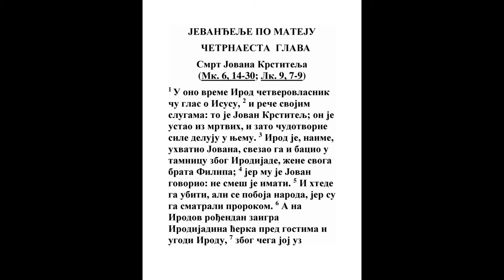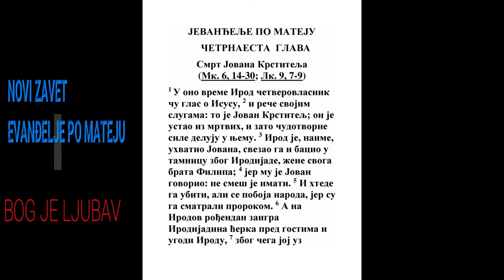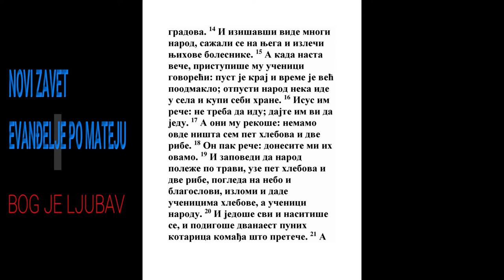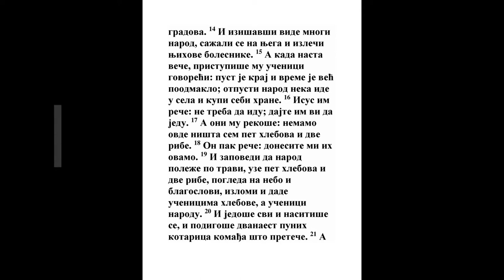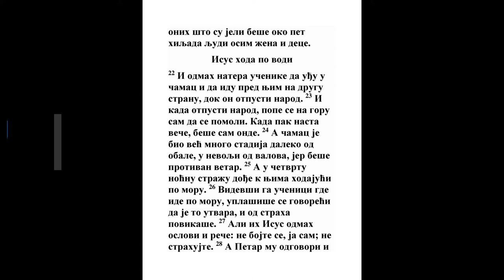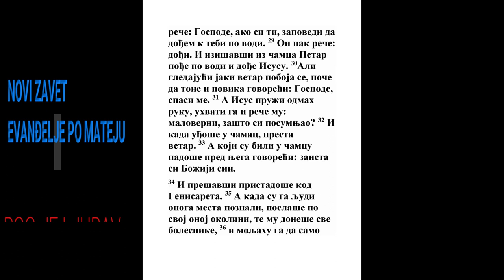EVANĐELJE PO MATEJU ČETRNAESTA GLAVA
Smrt Jovana Krstitelja

1 U ono vreme Irod četverovlasnik ču glas o Isusu, 2 i reče svojim slugama: to je Jovan Krstitelj; on je ustao iz mrtvih, i zato čudotvorne sile deluju u njemu. 3 Irod je, naime, uhvatio Jovana, svezao ga i bacio u tamnicu zbog Irodijade, žene svoga brata Filipa; 4 jer mu je Jovan govorio: ne smeš je imati. 5 I htede ga ubiti, ali se poboja naroda, jer su ga smatrali prorokom. 6 A na Irodov rođendan zaigra Irodijadina ćerka pred gostima i ugodi Irodu, 7 zbog čega joj uz zakletvu obeća da će joj dati sve što zaište. 8 Ona pak podstaknuta od svoje majke reče: daj mi ovde na tanjiru glavu Jovana Krstitelja. 9 I ražalosti se kralj, ali zbog zakletve i gostiju naredi da se da, 10 i poslavši odseče glavu Jovanu u tamnici. 11 I doneše glavu njegovu na tanjiru, te dadoše devojci, a ona je odnese svojoj majci. 12 I dođoše njegovi učenici, uzeše telo i ukopaše ga, pa dođoše i javiše Isusu.

Isus hrani pet hiljada ljudi

13 A kada Isus ču, ukloni se odande čamcem u pust kraj sam. Ali narod ču i pođe za njim pešice iz gradova. 14 I izišavši vide mnogi narod, sažali se na njega i izleči njihove bolesnike. 15 A kada nasta veče, pristupiše mu učenici govoreći: pust je kraj i vreme je već poodmaklo; otpusti narod neka ide u sela i kupi sebi hrane. 16 Isus im reče: ne treba da idu; dajte im vi da jedu. 17 A oni mu rekoše: nemamo ovde ništa sem pet hlebova i dve ribe. 18 On pak reče: donesite mi ih ovamo. 19 I zapovedi da narod poleže po travi, uze pet hlebova i dve ribe, pogleda na nebo i blagoslovi, izlomi i dade učenicima hlebove, a učenici narodu. 20 I jedoše svi i nasitiše se, i podigoše dvanaest punih kotarica komađa što preteče. 21 A onih što su jeli beše oko pet hiljada ljudi osim žena i dece.

Isus hoda po vodi

22 I odmah natera učenike da uđu u čamac i da idu pred njim na drugu stranu, dok on otpusti narod. 23 I kada otpusti narod, pope se na goru sam da se pomoli. Kada pak nasta veče, beše sam onde. 24 A čamac je bio već mnogo stadija daleko od obale, u nevolji od valova, jer beše protivan vetar. 25 A u četvrtu noćnu stražu dođe k njima hodajući po moru. 26 Videvši ga učenici gde ide po moru, uplašiše se govoreći da je to utvara, i od straha povikaše. 27 Ali ih Isus odmah oslovi i reče: ne bojte se, ja sam; ne strahujte. 28 A Petar mu odgovori i reče: Gospode, ako si ti, zapovedi da dođem k tebi po vodi. 29 On pak reče: dođi. I izišavši iz čamca Petar pođe po vodi i dođe Isusu. 30 Ali gledajući jaki vetar poboja se, poče da tone i povika govoreći: Gospode, spasi me. 31 A Isus pruži odmah ruku, uhvati ga i reče mu: maloverni, zašto si posumnjao? 32 I kada uđoše u čamac, presta vetar. 33 A koji su bili u čamcu padoše pred njega govoreći: zaista si Božiji sin.